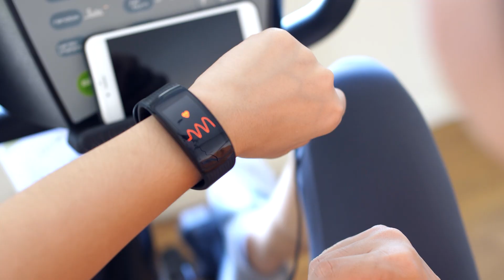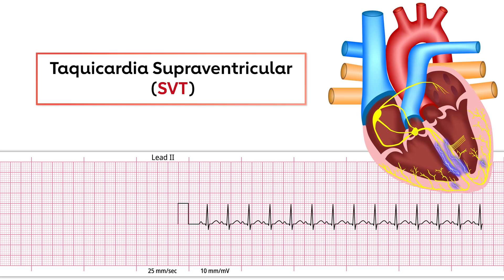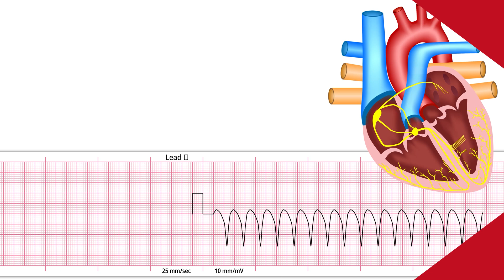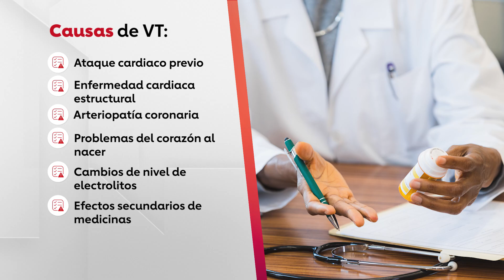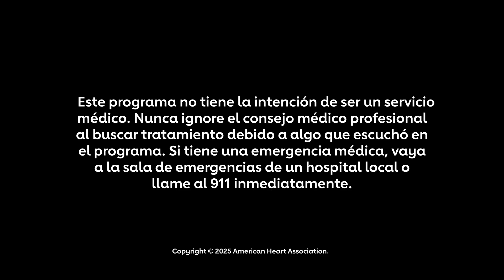¿Por qué mi corazón late tan rápido?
Se ha preguntado qué le pasa cuando su corazón palpita muy rápido o tiene el pulso acelerado? Esto puede ser alarmante, pero no se preocupe. Hoy el Dr. Eduardo Sánchez explicará cómo mantener un corazón sano.